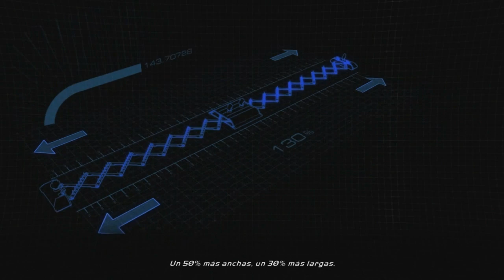Primer Contacto: Need For Speed Hot Pursuit -Modo Policia- (Gameplay Español, Ps3)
Hoy en la seccion primer contacto (esa seccion donde nos echamos una partida rapida a un titulo y comentamos un poco por encima de que trata) os traigo otra entrega de la saga Need for Speed en concreto la primera entrega que publico criterion games para Ps3. Un juego arcade que nos permite tanto escapar de la policia en alocadas carreras como ponernos en su papel y arrestar a los corredores que compiten en carreras ilegales. Juego muy recomendado y que hoy por hoy lo podeis encontrar muy barato.